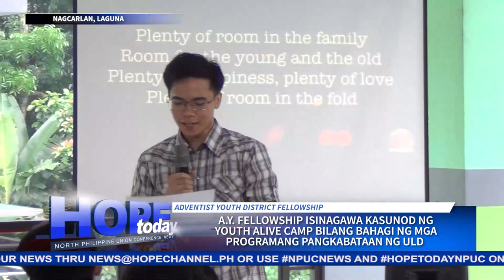AY fellowship ng Upper Laguna District nagpatibay ng relasyon, pananampalataya ng mga kabataan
Ang nasabing pagtitipon bahagi ng mga nakatakdang programang pangkabataan na nakatuon sa pagpapatibay ng relasyon, pagkakaisa at pananampalataya ng mga Adventist Youth sa nasabing distrito.
Ang kanilang masayang district youth fellowship, balitang may pag-asa ni Daryle Panaglima…